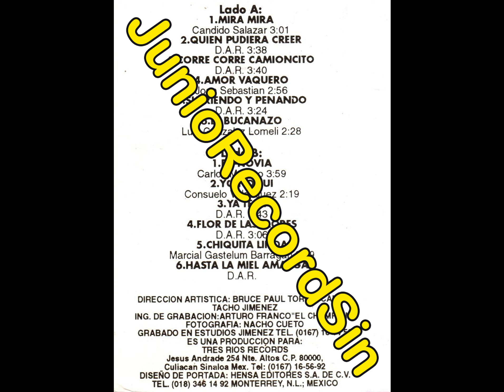quien pudiera creer - profesion norteña